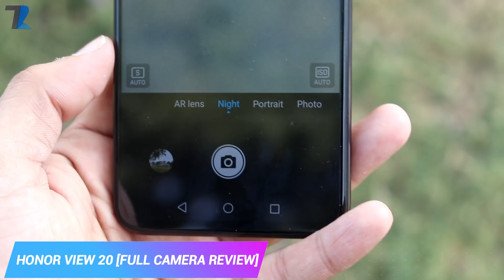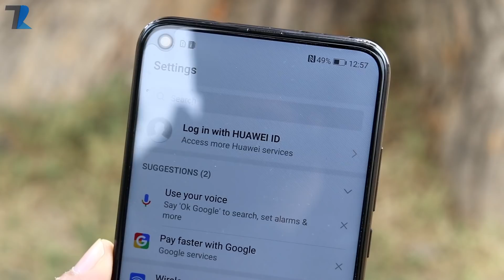Honor View 20 | Full Camera Review | 48MP | Flagship Killer?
Hello Dosto is video me maine aap logo ko Honor View 20 ka ek Full camera review diya hu...Honor View 20 me aapko 48MP  AI Camera milta hai jo ki Sony IMX 586 Sensor ke sath me aata hai...aur dusra aapko 3D TOF sensor bhi dekhne ko mil jata hai...25MP ki AI Selfie bhi milti hai..Umeed hai ye video aapko zaroor pasand aayega..

Honor View 20 Price in India :
6+128GB  -37999 (Sapphire Blue and Midnight Black)
8+256GB – 45999 (Phantom Blue)